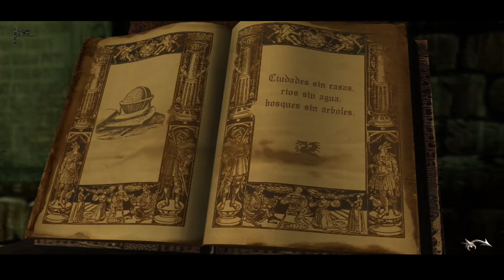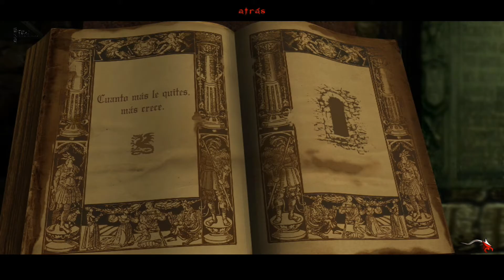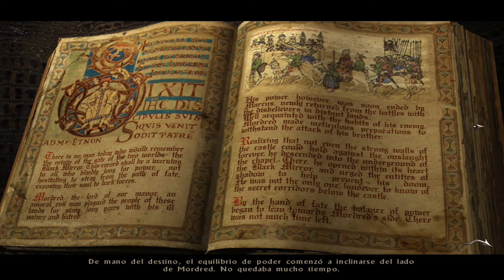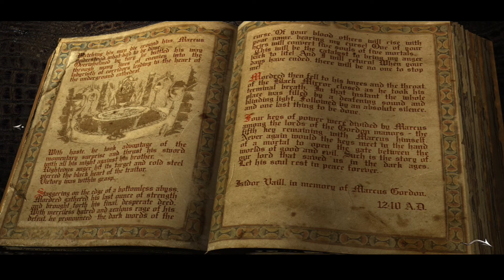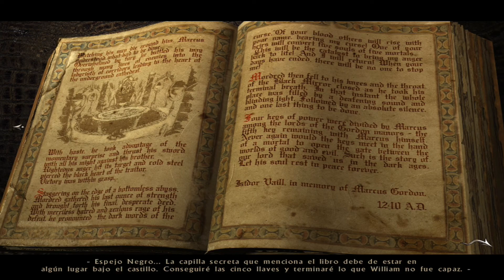The Black Mirror - Gameplay 6 - Capítulo II; De vuelta a la luz (Parte 3 de 4)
SIN COMENTARIOS.

The Black Mirror.
[El pasado es el oscuro espejo de tu alma]

The Black Mirror es un juego de aventuras de terror en tercera persona desarrollado en 2003 por la compañía checa Future Games.
Su nombre original es Posel Smrti (En checo : Mensajero de la Muerte ).

El protagonista, Samuel Gordon, se ve obligado a regresar a la mansión Black Mirror, el señorío ancestral de la familia Gordon ubicada en Escocia,
después de 12 años de ausencia al enterarse de la muerte de su abuelo, William Gordon.
A pesar de las misteriosas circunstancias que rodearon la muerte de William, todos lo consideran un suicidio, excepto Samuel.
Con determinación empieza a investigar la muerte de William Gordon, continuando el trabajo de éste para descubrir el misterio de la maldición de la familia Gordon.

*El juego consta de seis capítulos:

    Capítulo I: El retorno del futuro
    Capítulo II: De vuelta a la luz
    Capítulo III: Legado Oculto
    Capítulo IV: Olvidado obligado
    Capítulo V: Confesión de la Verdad
    Capítulo VI: Mira a través del espejo